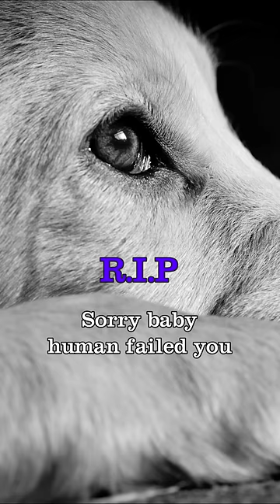Heartbreaking: Sick Dog Was Abandoned Near River, Disappointed & Exhausted He Passed Away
Animal Balkas is bringing to pet lovers the rescued stories over the world.
We only want to honor rescuers.